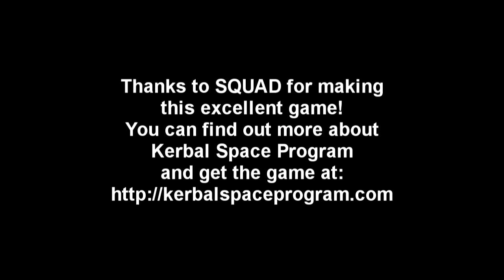Kerbal Space Program (0.23) - Complete Stock Career Mode Run-Through 017